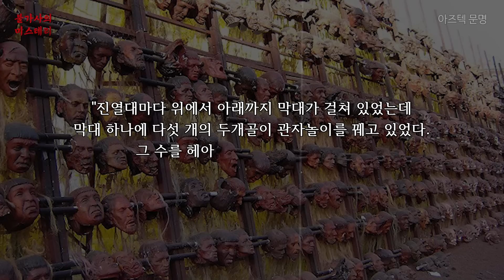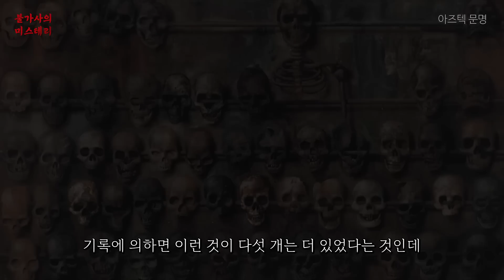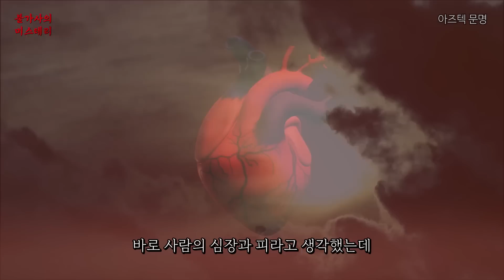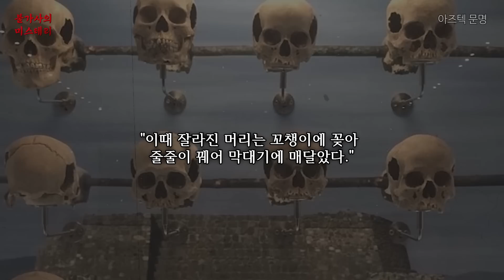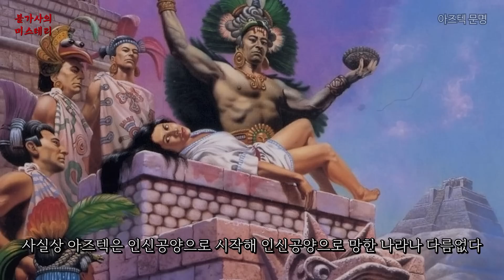아즈텍 문명의 인신공양과 식인 | 아즈텍 문명 [고대 문명]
[추천 영상]

김정식 - The Mystery of Nature